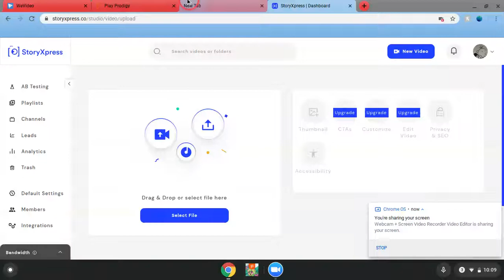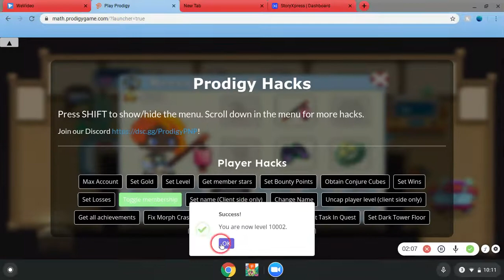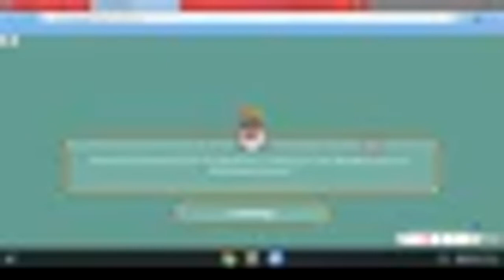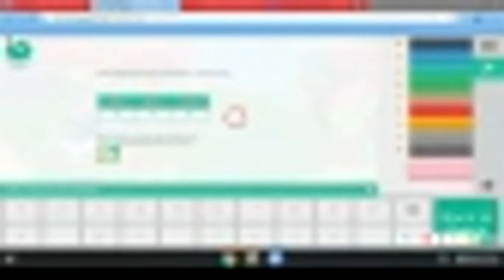showing all the new Prodigy items